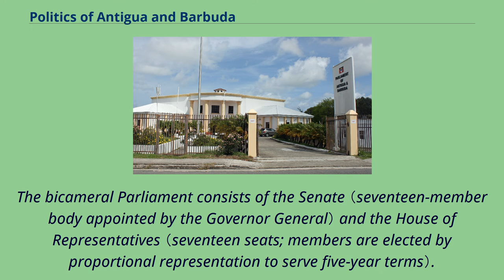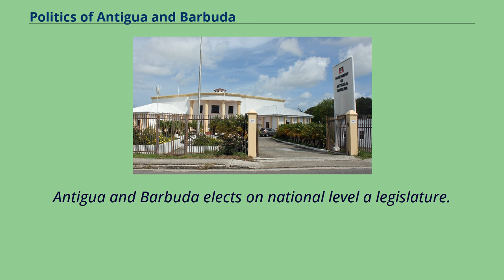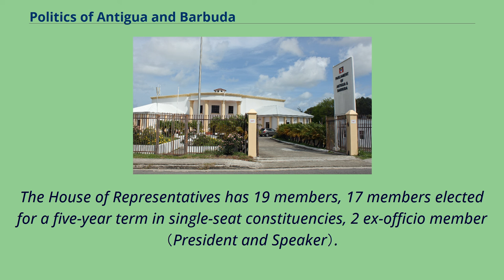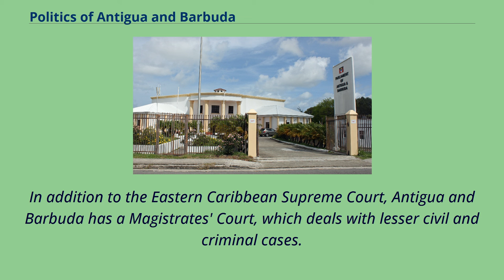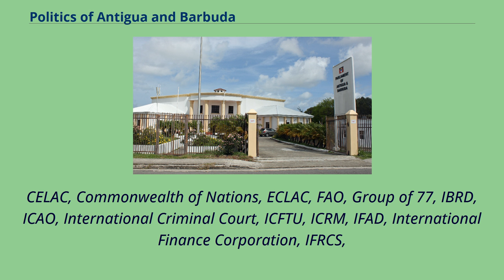Politics of Antigua and Barbuda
The politics of Antigua and Barbuda takes place in a framework of a unitary parliamentary representative democratic monarchy, wherein the Sovereign of Antigua and Barbuda is the head of state,
appointing a Governor-General to act as vice-regal representative in the nation.
A Prime Minister is appointed by the Governor-General as the head of government, and of a multi-party system; the Prime Minister advises the Governor-General on the appointment of a Council of Ministers.
Executive power is exercised by the government.
Legislative power is vested in both the government and the two chambers of the Parliament.
The bicameral Parliament consists of the Senate （seventeen-member body appointed by the Governor General） and the House of Representatives （seventeen seats; members are elected by proportional representation to serve five-year terms）.
Antigua and Barbuda has a long history of free elections, three of which have resulted in peaceful changes of government.
Since the 1951 general election, the party system has been dominated by the Antigua Labour Party （ALP）, for a long time was dominated by the Bird family, particularly Prime Ministers Vere and Lester Bird.
The opposition claimed to be disadvantaged by the ALP's longstanding monopoly on patronage and its control of the media, especially in the 1999 general election.
The most recent elections to the House of Representatives were held on 12 June 2014.
The Antigua Labour Party government was elected with fourteen seats.
The United Progressive Party has three seats in the House of Representatives.
Constitutional safeguards include freedom of speech, press, worship, movement, and association.
Antigua and Barbuda is a member of the eastern Caribbean court system.
The Judiciary is independent of the executive and the legislature.
Jurisprudence is based on English common law.
As head of ...